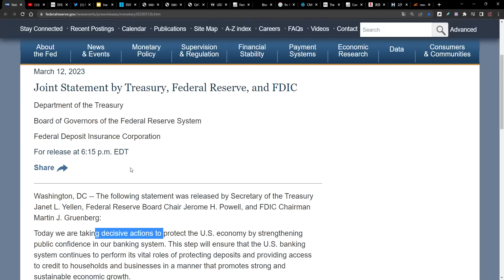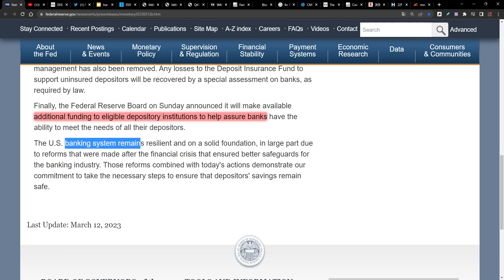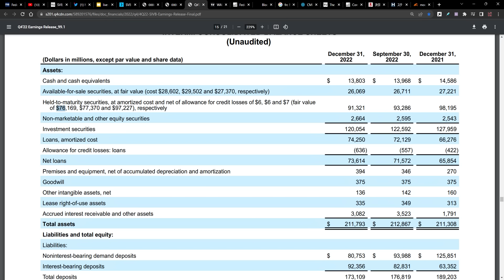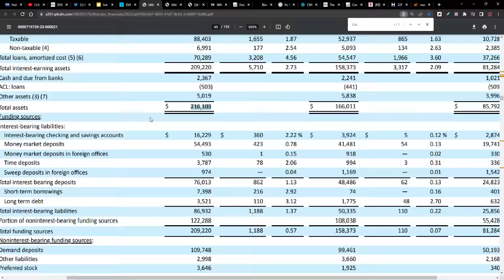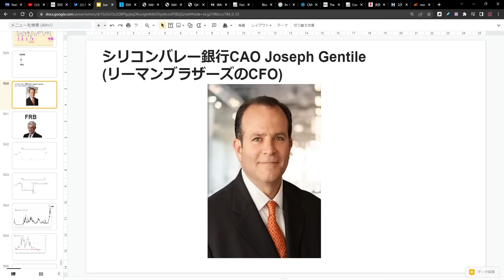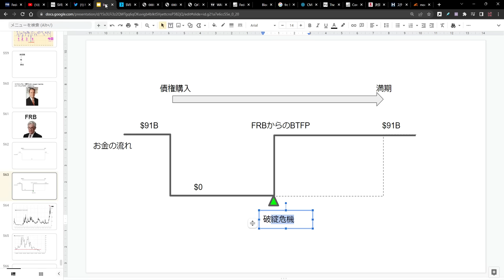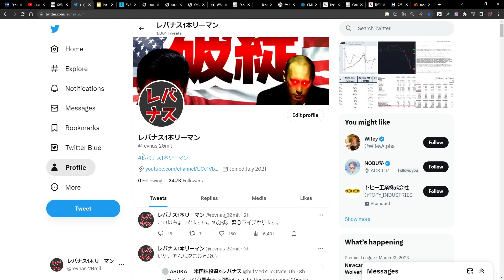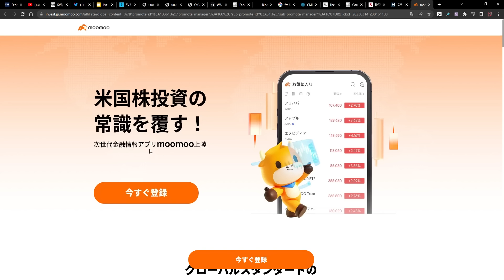【最悪の救済措置】【ブラックマンデー以来の金利下落】完全に詰んだ！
‹資産形成で参考になる【無料】書籍›
『はじめての資産運用』Bコミ（坂本慎太郎）著